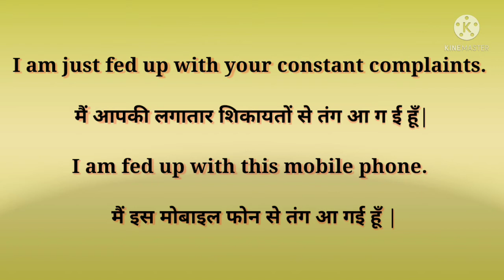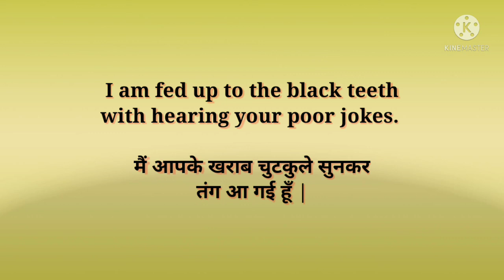Sentence structure| English sentence structure | Daily use sentences | Advanced English | Sharda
Hello viewers, I hope you all are doing good in this pandemic. Here in this video we will learn a specific sentence structure where you will be told that how can you make correct English sentence and start speaking english. In this video I have explained the sentence structure for fed up and phrase related to fed up.